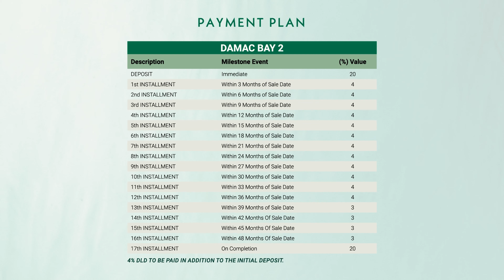A Pearl in Dubai's Marina - Damac's Cavalli Claim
DAMAC BAY - 2 by CAVALLI
Dubai Marina

HEAR THE EXOTIC CALL OF THE WILD. A WAY OF LIVING CONCEALED FOR SO LONG, UNTOUCHED AND UNTAMED. NOW, AN ALLURING, CAVALLI-INSPIRED LIFESTYLE IS READY TO REVEAL ITSELF. THIS IS PARADISE FOUND. WHERE YOUR WILD SIDE MEETS THE SEA. FIND YOUR WAY TO DUBAI HARBOUR

Welcome to one of the region’s most unique seafront districts. Dubai Harbour is at the intersection of the iconic Palm Jumeirah and Bluewaters, equidistant from Dubai International Airport and Al Maktoum International Airport and only minutes away from some of the city’s most-loved landmarks, beautiful beaches and world-famous attractions.

YOUR COUTURE-INSPIRED LIFESTYLE With DAMAC
Bay we brought you the call of the sea. Now, with DAMAC Bay 2, feel fierce creativity unleashed next door, as Cavalli’s iconic, nature-inspired fashion awakens your wild side.

LUXURY BECOMES SECOND NATURE A soothing and striking 49-storey property that spirits you away to the life you deserve. Feel harmony and exhilaration in the presence of this dynamic and distinct paragon of luxury living, a sequel that feels alive. LUXURY IS ON THE HORIZON Enter into a glistening lobby with textured surroundings, including bedazzling chandeliers, earthy, rustic accents, muted tones and opulent marble finishes. YOUR

SANCTUARY OF SPLENDOUR Celebrate life in a home that abounds with space, a magical and lavish escape full of serene and natural colours that inspire the soul.

EXPLORE A VERDANT AND VIVID ENVIRONMENT FULL OF AMENITIES THAT INSPIRE MYSTERY, WONDER AND ENCHANTMENT. WHERE YOUR WORRIES FLOAT AWAY
From floating relaxation pods and glamping tents, where you can enjoy beauty and body treatments, to wading in the pool sipping your favourite mocktail, DAMAC Bay 2 is the perfect place to live the luxury.

GO WITH THE FLOW Feel your worries sail away as you experience a sense of balance and wellbeing with a myriad of aqua treatments, including hydrotherapy walkthrough showers and hot tub boats.

EMBRACE YOUR INNER FASHIONISTA Try on multiple outfits in a virtual fitting room, explore the latest Roberto Cavalli trends and collections at the Cavalli Museum and pour your inspiration into a customised Cavalli fashion masterpiece at the Cavalli Art and Fashion Studio.

THE HEIGHT OF HEAVENLY LUXURY ANOTHER LEVEL OF BLISS On the 43rd level, find even more amenities that bring this unique world to life, effortlessly blending art and nature, including DAMAC Bay 2's infinity pool, ensuring your feelings of serenity stretch on forever.

 LISTEN TO YOUR DREAMS At DAMAC Bay 2, escape into a space where you can grow and transform, limited only by your imagination. Lay back in luxurious comfort as you explore zero gravity with our dream pods, or immerse yourself in a one-of-a-kind music experience with colossal step-in speakers.

CRADLES OF WEIGHTLESS SOLITUDE Feel a sense of stillness and find your stress melt away as you’re suspended in profound silence in DAMAC Bay 2's flotation therapy pods. A

NATURALLY VIBRANT JUNGLE OASIS Spend some time in the DAMAC BAY 2 spa, with its peaceful tropical treatment rooms mirroring the captivating essence of the wild, including a cocooned banana leaf body wrap that treats both your body and mind.

CAVALLI-INSPIRED GASTRONOMY Enjoy a colourful array of fragrant dishes at the sushi bar where you can indulge in sensational flavours and textures carefully crafted by skilled chefs who take pride in their creations.